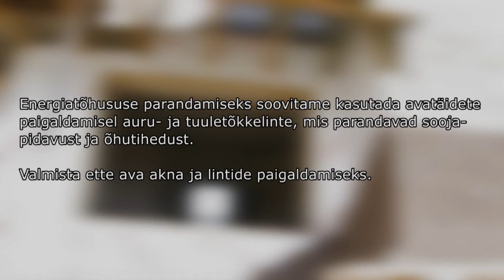Auru- ja tuuletõkkelintide paigaldussüsteem